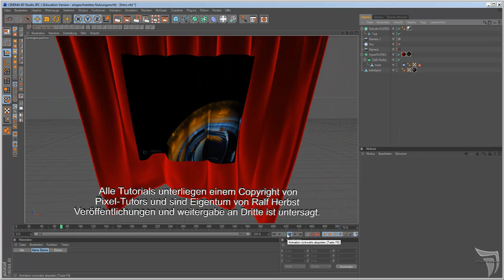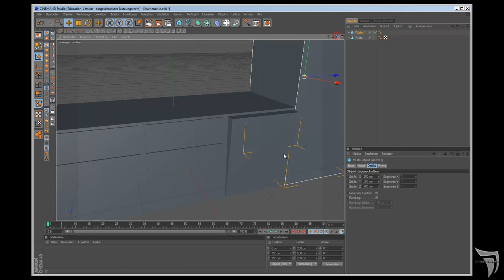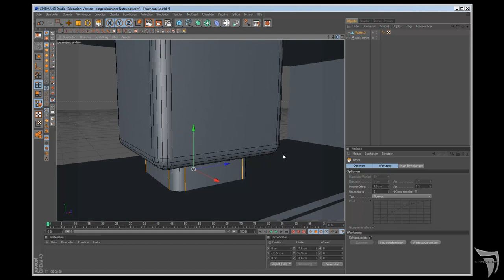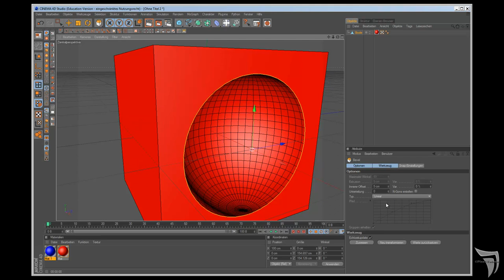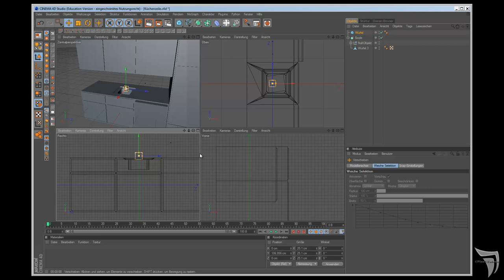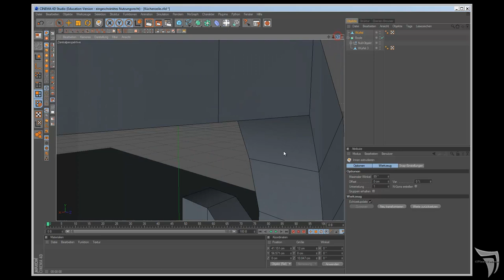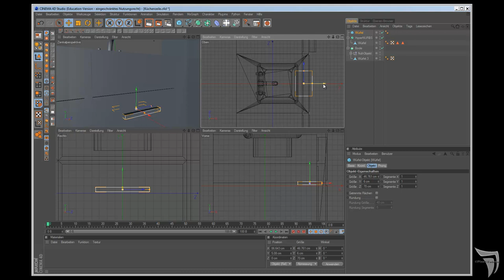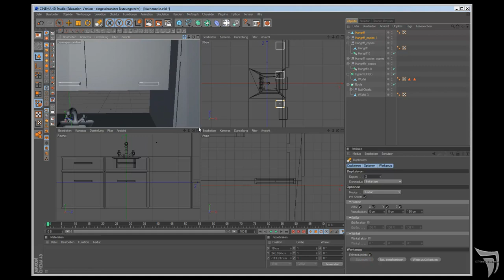09.Maxon Cinema 4d Küchenzeile Teil 1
Eine Küchenzeile erstellen